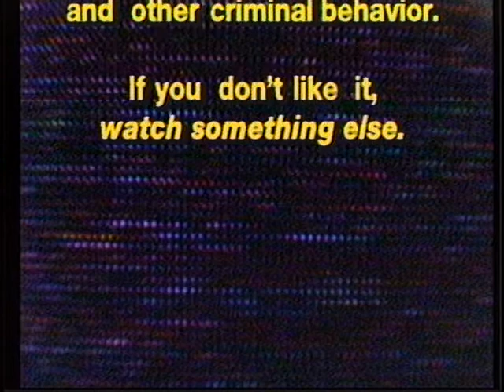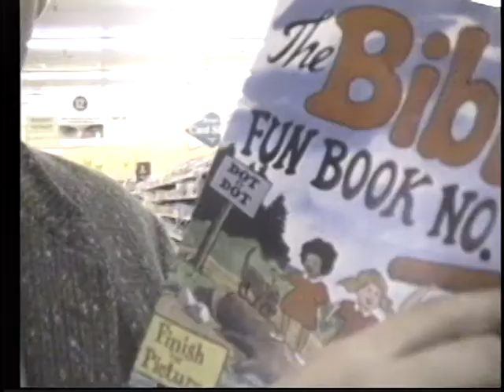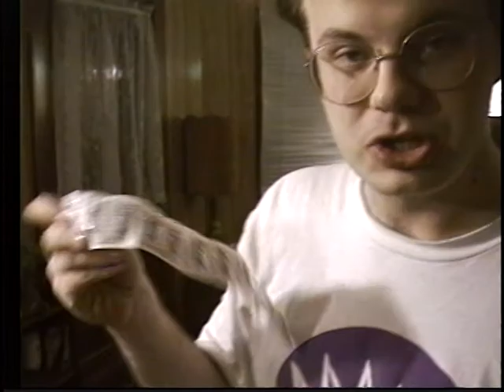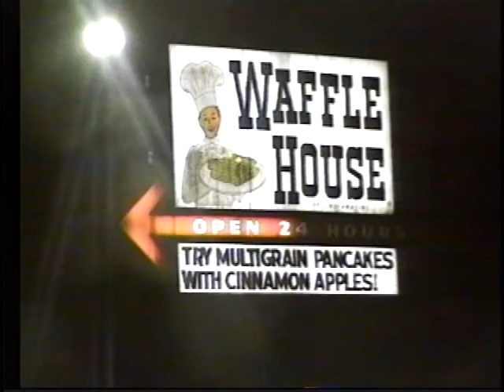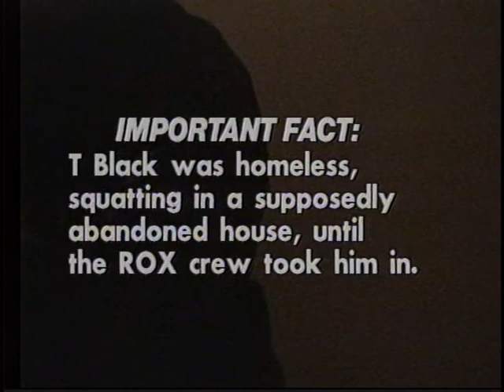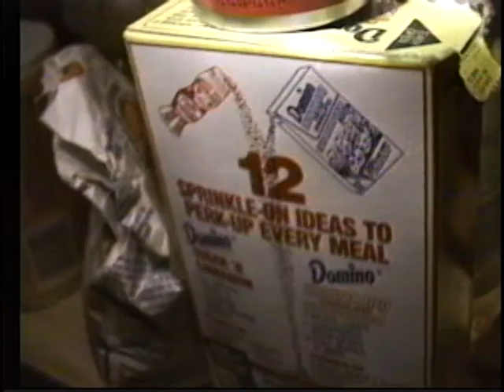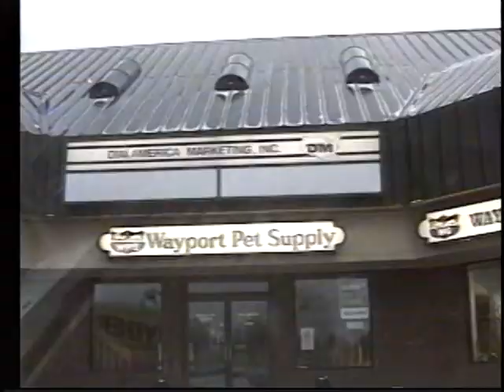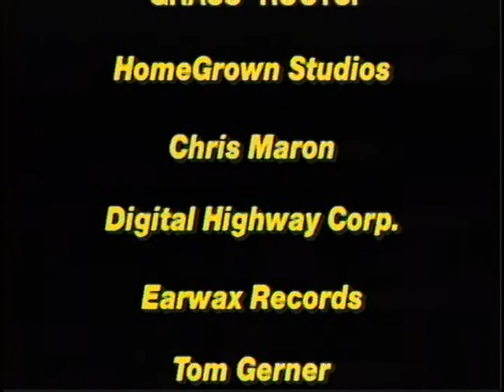ROX #55: Up All Nite